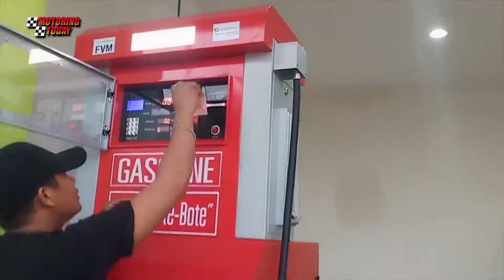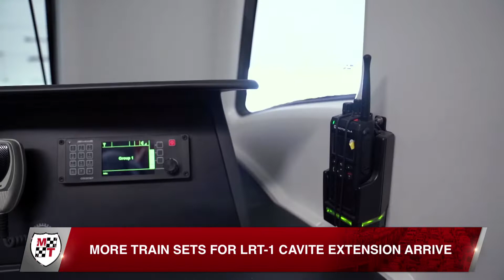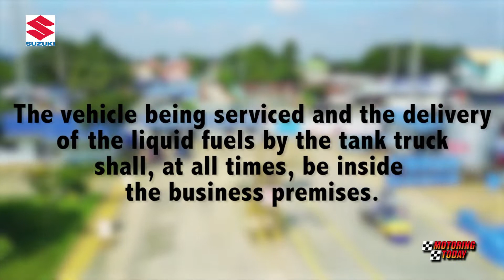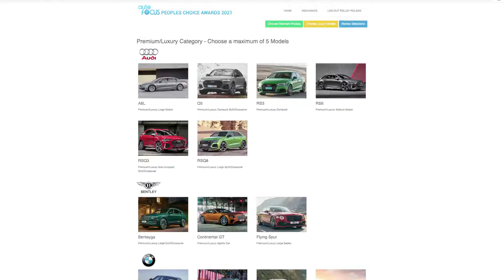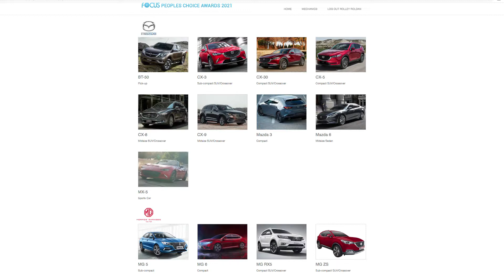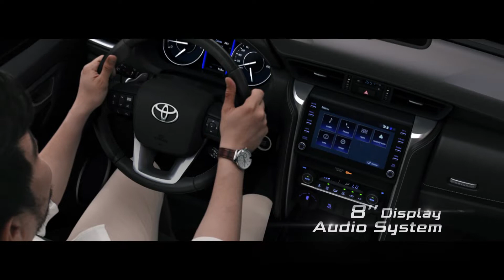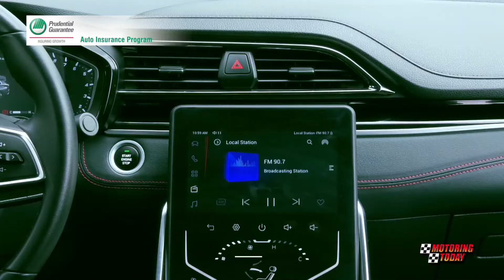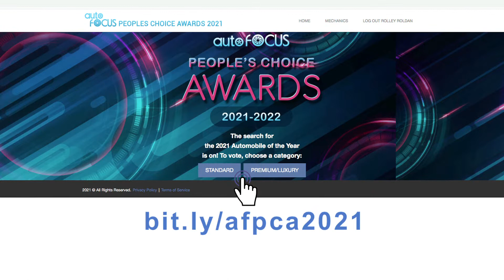HD Motoring Today November 7, 2021 FULL EP